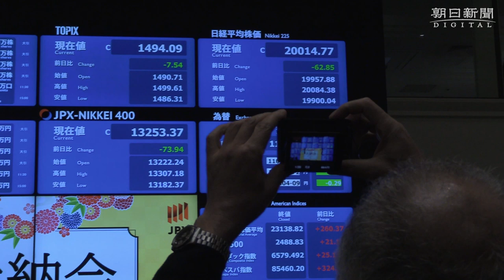東証で大納会 サッカー日本代表前監督・西野朗さんが打鐘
大納会の１２月２８日の東京株式市場で日経平均株価は３営業日ぶりに下落。終値は前日より６２円８５銭（０・３１％）安い２万００１４円７７銭だった。